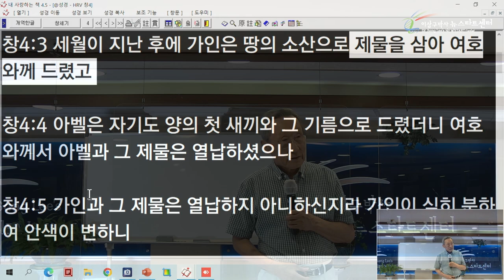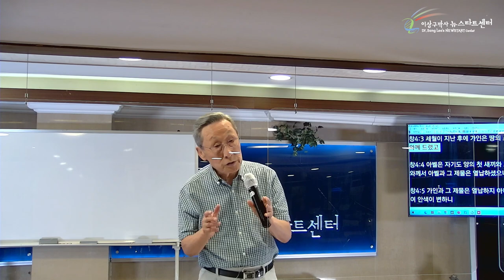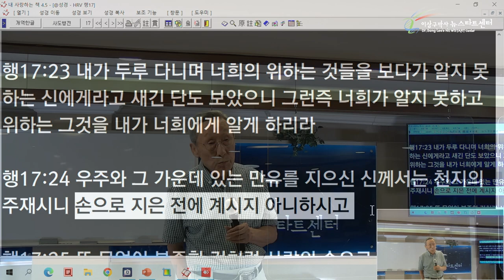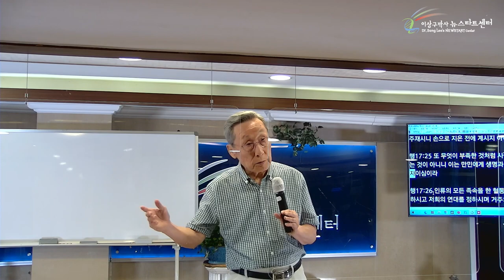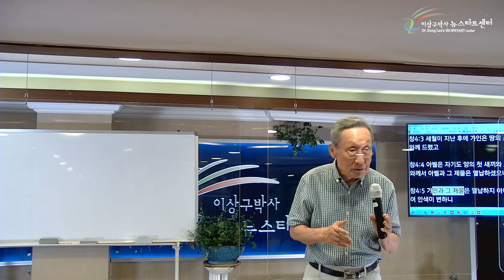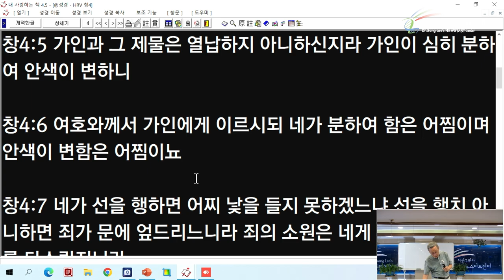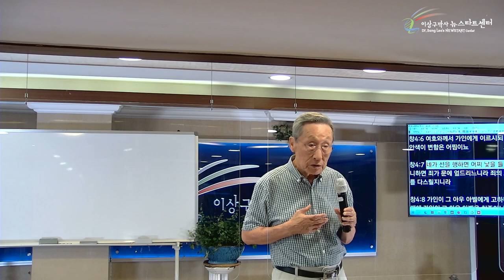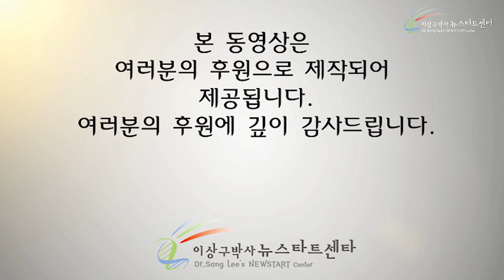[15강] 제물을 받으실까, 마음을 받으실까?